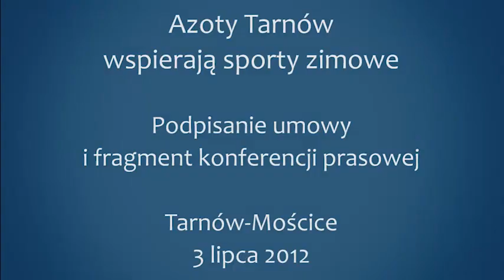Azoty Tarnów wspierają sporty zimowe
Podpisanie umowy i fragment konferencji prasowej z udziałem przedstawicieli Azotów Tarnów na czele z prezesem zarządu Jerzym Marciniakiem oraz przedstawicieli Polskiego Związku Narciarskiego na czele z prezesem Apoloniuszem Tajnerem. W konferencji brali też udział skoczkowie narciarscy Kamil Stoch i Piotr Żyła wraz z trenerem kadry Łukaszem Kruczkiem